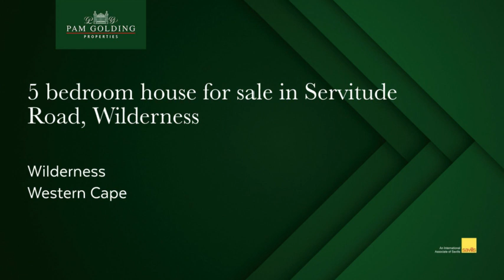5 bedroom house for sale in Wilderness | Pam Golding Properties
Exclusive dual mandate. This outstanding energy efficient home with modern finishes offers ocean views and is situated in the centre of Wilderness village and within a short walk to the restaurants and the beach. The main living area comprises of fabulous modern open plan gourmet kitchen and and living room, with wood burning fireplace, which flows to a deck perfect to enjoy the views.   There is also a spacious master-suite, studio/guest bedroom as well as an additional bedroom and modern bathroom. Private undercover, sheltered, entertaining space with braai.  The lower level has two bedrooms en-suite plus an open plan living room.  Both of these rooms have separate entrances which could be ideal for holiday rentals or dual living.